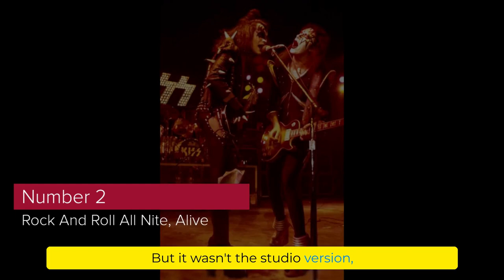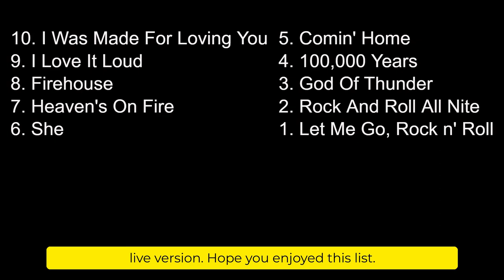Top Ten KISS Songs that Improved on the Live Version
KISS is known for being a live band.  Let's take a look at the top 10 KISS Songs that improved on the live version.